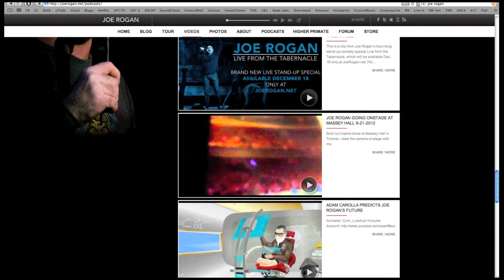Joe Rogan.. A positive 'Male Role Model' ?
A PodCast to exchange ideas for Making Money, Getting Healthy and other Relevant Issues. We welcome your questions, info and comments. This PodCast - Joe Rogan..